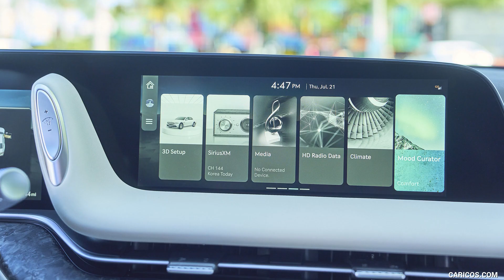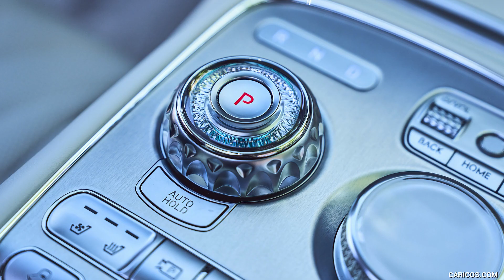The Perfect Blend of Style and Performance: A Slideshow of the Hyundai Genesis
Introducing the Hyundai Genesis G90, a luxury sedan that exudes sophistication and elegance. This flagship vehicle from Hyundai combines advanced technology, exceptional performance, and stunning design to create a driving experience like no other.

Under the hood, the G90 offers two powerful engine options: a 3.3-liter V6 and a 5.0-liter V8. Both engines deliver smooth, responsive power and are paired with an eight-speed automatic transmission.

Inside, the G90 offers a spacious and comfortable cabin with premium materials throughout. The front seats are 22-way power adjustable and offer heating, cooling, and massage functions, ensuring that you arrive at your destination feeling refreshed and rejuvenated.

The G90 also boasts an impressive array of safety features, including forward collision warning with automatic emergency braking, lane departure warning, blind-spot monitoring, and adaptive cruise control. These advanced safety technologies work together to keep you and your passengers safe on the road.

But perhaps the most impressive aspect of the G90 is its technology. The infotainment system features a 12.3-inch touchscreen display, navigation, and a Lexicon sound system with 17 speakers. There's also a heads-up display that projects key driving information onto the windshield, keeping you informed without taking your eyes off the road.

In conclusion, the Hyundai Genesis G90 is a luxury sedan that offers an exceptional driving experience, advanced safety features, and state-of-the-art technology. Whether you're cruising down the highway or navigating city streets, the G90 will take you there in style and comfort.